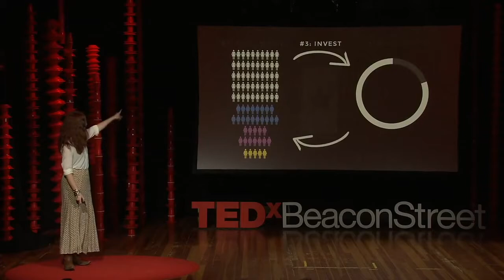Female Filmmaker Naomi McDougall Jones Shares Her Plan to Get More Women into Film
Naomi McDougall Jones shares her four point plan for the revolution. Her goal is to increase female (and fully diverse) representation in the film industry and bring women's perspectives and stories both behind and in front of the camera. Whether you are a man or woman, inside or outside the film industry, everyone can take steps to help ignite the change!

To purchase Naomi's book expanding on this talk "The Wrong Kind of Women: Inside Our Revolution to Dismantle the Gods of Hollywood" visit: